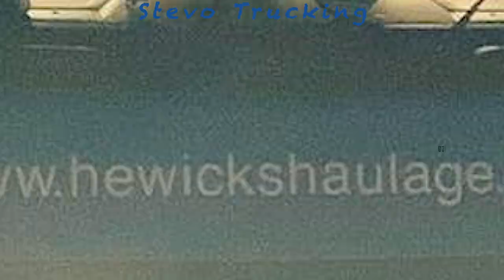CB Radio Qustion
Hi all Just a Chat About CB Radios and if they still have a place in UK Trucking?.

🔽EDITING
Adobe Premier cc
Devincie Resolve

🔽KIT
DJI Action
DJI Osmo
Sony RX011
DJI Mavric Air
iphone